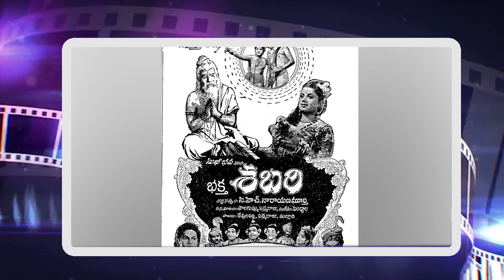What is Shobhan Babu's first film with NTR? | Shoban babu Life secretes | M9studdios